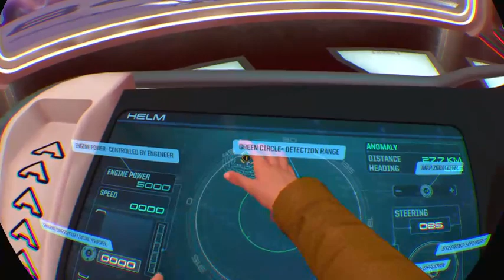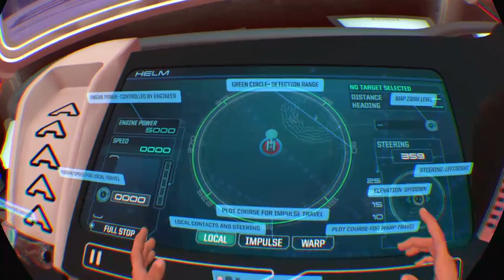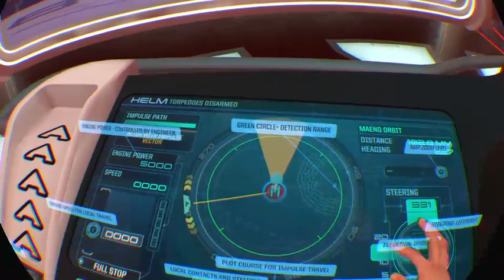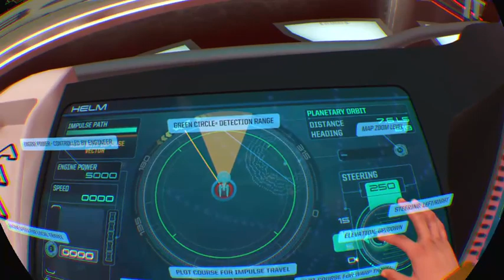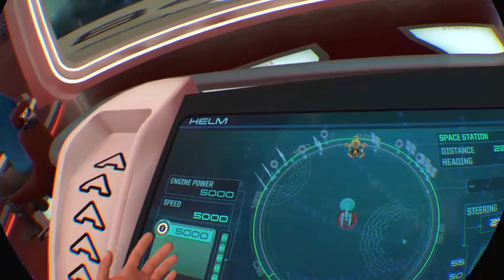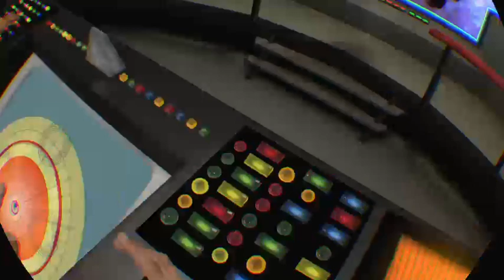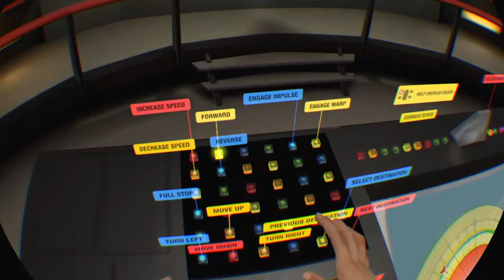Star Trek VR bræðrasprell